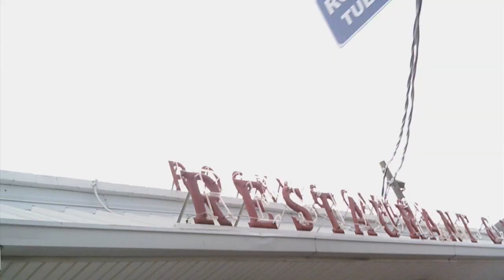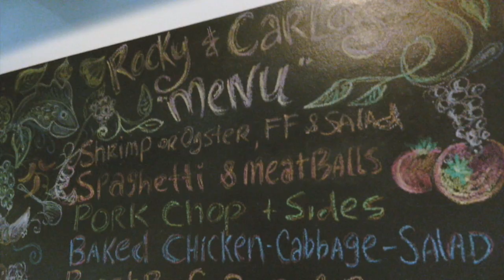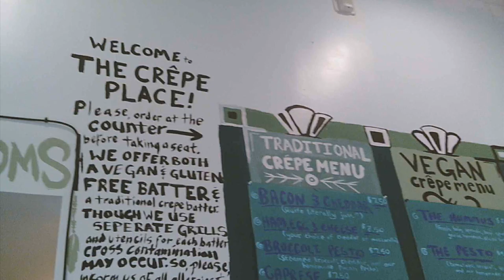Despicable Me 3, Rocky and Carlo's, and The Crepe Place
Betty McCauley, Bryan McCauley, and Amber McCauley spend the day in New Orleans watching Despicable Me 3, eating at Rocky and Carlo's  Restaurant, and having dessert at The Crepe Place.

Musical.ly- betty6913